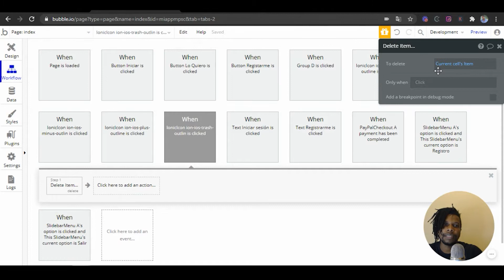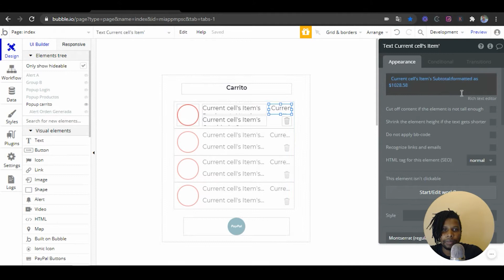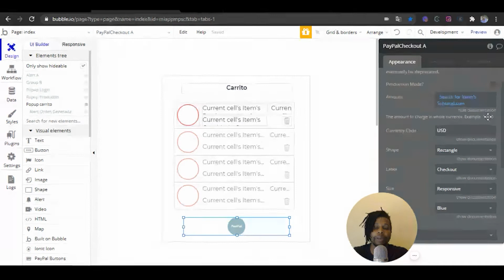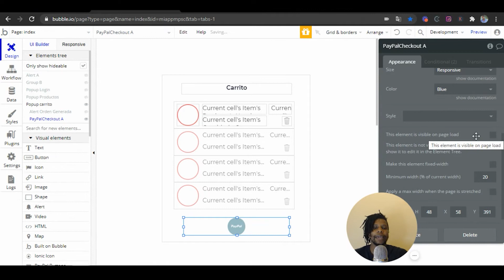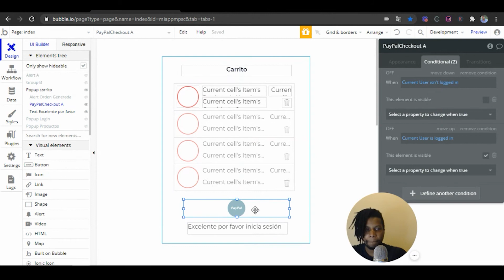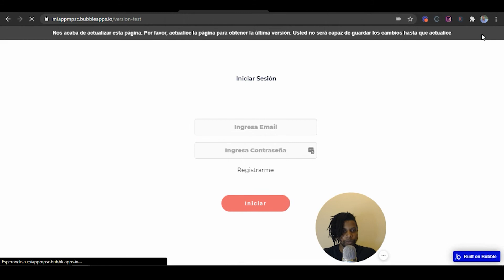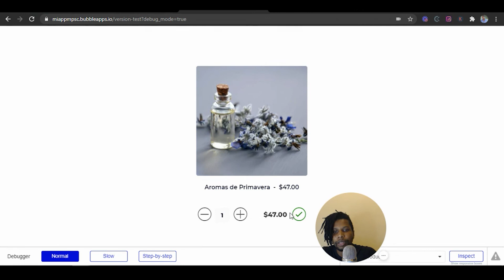👉Creando un Ecommerce en Bubble || PAGOS || Parte 8: Botón PayPal 🔴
Únete a la comunidad de nocoders latinos